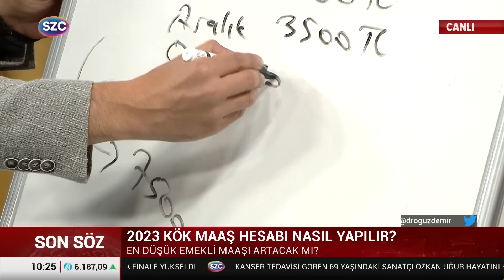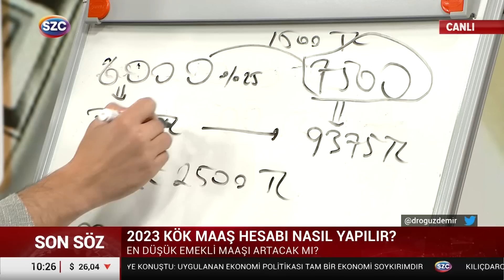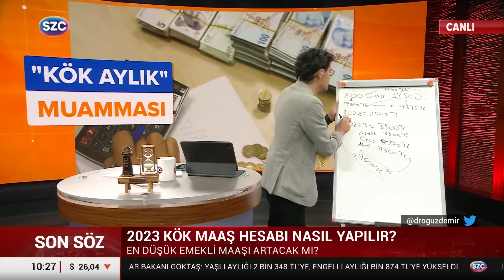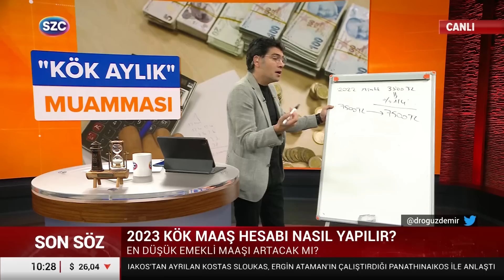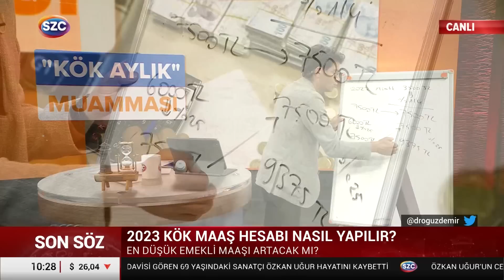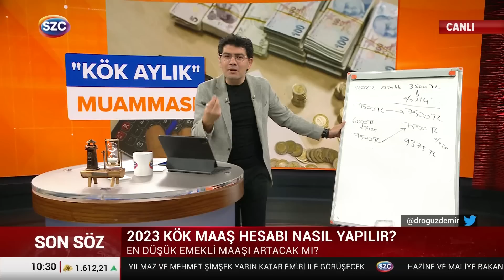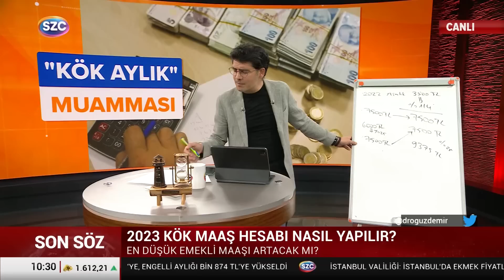Oğuz Demir Tek Tek Hesapladı! Emekli Kök Maaşı Ne Kadar Zam Geldi mi?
Digiturk: 60
D-smart: 93
Turkcell TV Plus: 69
Tivibu: 69
Türksat Kablo TV: 76